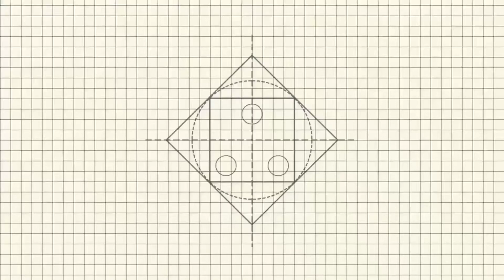carton sheet se banaye khubsoorat Lampshade / DIY lamp made from cardboard / Lamp/Lampshade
If you find this video useful than share with you family & friends. AllRounderJaved#